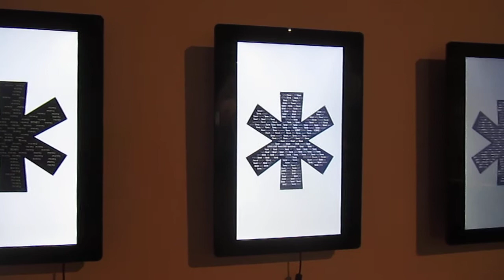Password: * * * * * * setup at AMRO 2014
Password: * * * * * * reveals popular email-passwords of internet scammers. The passwords are arranged typographically in six stars, each star containing most popular word combination with the words: 'good', 'love', 'money', 'mother', 'jesus', 'bless'. Email services like Gmail, Yahoo Mail or Outlook are used by scammers to create fake identities and in combination with fictional narratives contact potential victims to lure them into advance fee payments. Vigilante anti-scam communities try to jam the scammers working practices by using storytelling and social engineering techniques as psychological manipulation to gain the trust of the scammer. By collecting and combining apparently non-relevant information they try to receive sensitive data to be able to obtain access to the scammers email passwords. Once access to a scammers email account is established, the  highjacked account is searched for victims, forged documents, credit card numbers, gang communication or other sensitive information to report the scammers. The passwords in the artwork are collected from anti-scam community databases.